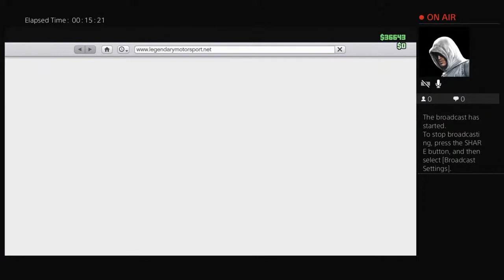Buddman911's Live PS4 Broadcast